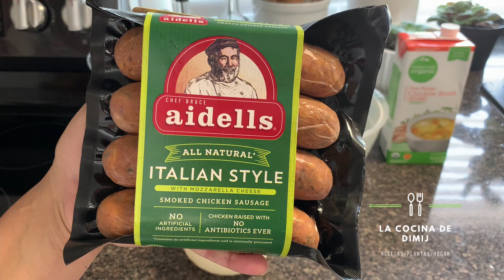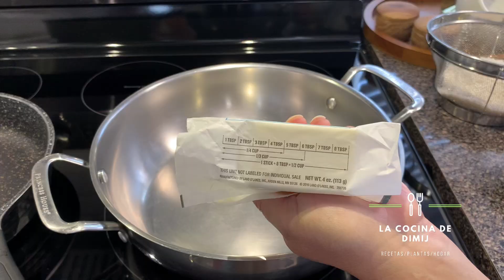Arroz Con Salchichas